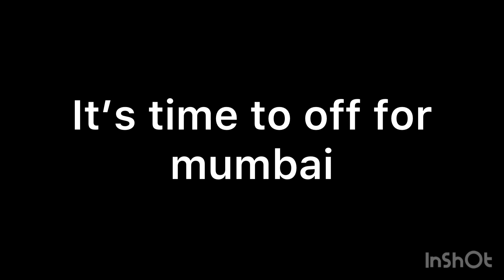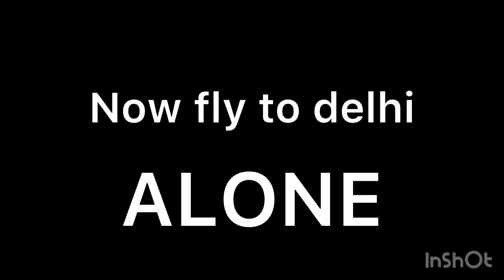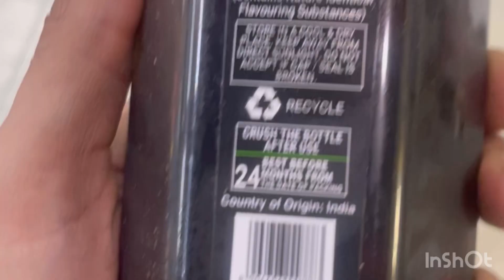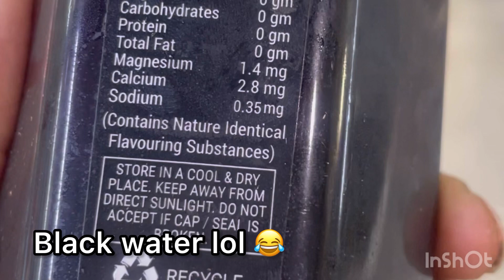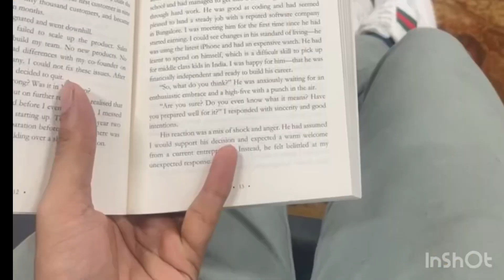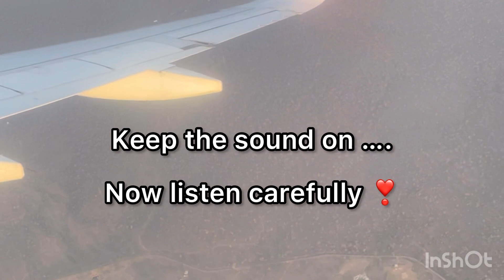I TRAVELED 4 CITIES | BHOPAL | PUNE |MUMBAI | DELHI IN 12 MINUTES 😱😱| FITNESSTYCOON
Pune delhi Mumbai In 12 minutes
In this 12 minutes blog I showed how I traveled from phone bhopal to Pune then to Mumbai then delhi

How I explored on me of the biggest IT SPACE
area hinjawadi in Pune then how I explored Mumbai Navi Mumbai marine drive Juhu Bandra Mumbai Central station
Then from mumbai airport to delhi airport
At midnight alone
It has been a rollercoster ride for me
I showed each and every moment I lived and how managed to travel alone too what difficulties I had at airport

I hope you guys enjoy my vlog